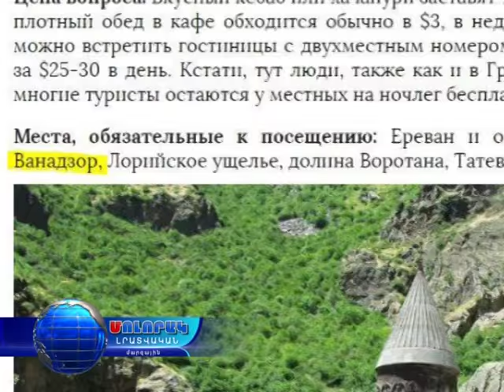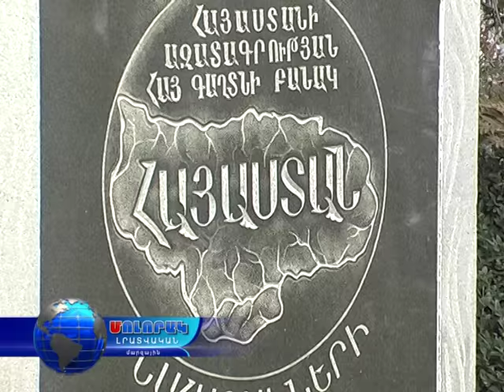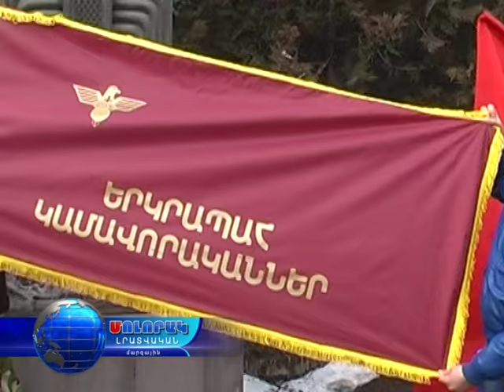Մոլորակ լրատվական գլխավոր թողարկում 23.01.16